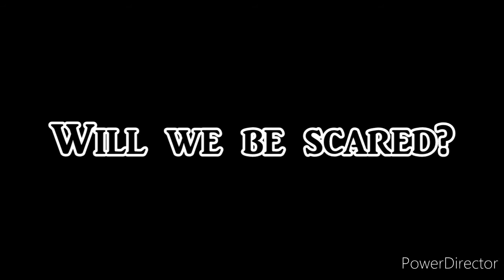EAS scenario SCP 001 When Day Breaks TRAILER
What would happen if day actually breaks

credit to EAS Forsaken for the thumbnail